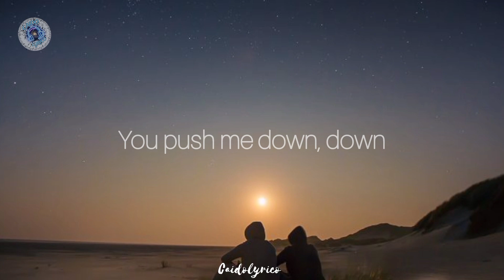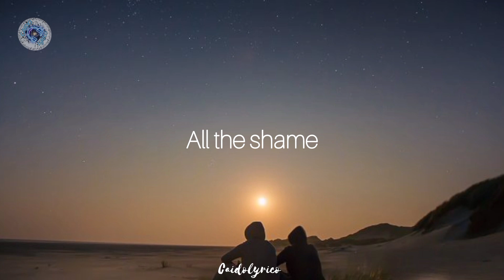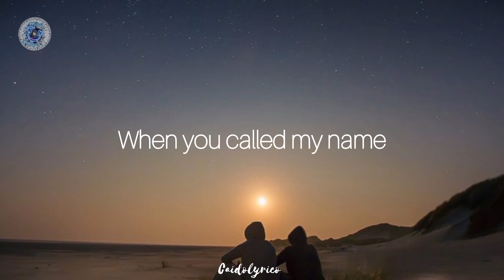CAN WE KISS FOREVER - KINA FT. ADRIANA PROENZA | LYRICS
CAN WE KISS FOREVER - KINA FT. Adriana Proenza

CAN WE KISS FOREVER - KINA FT. ADRIANA PROENZA | Lyrics on Caidolyrico